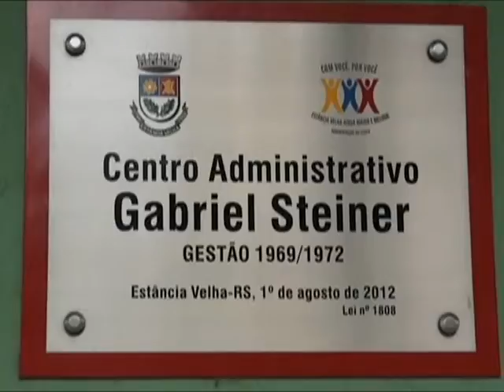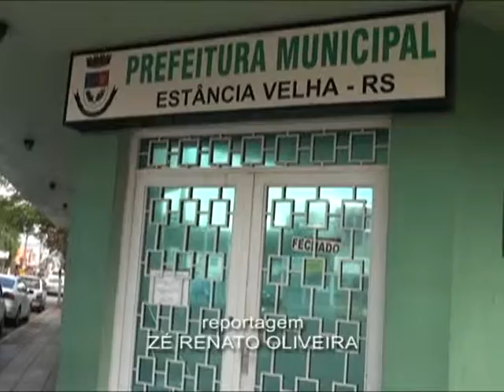Estância Velha realiza política para atração de novas empresas e geração de empregos